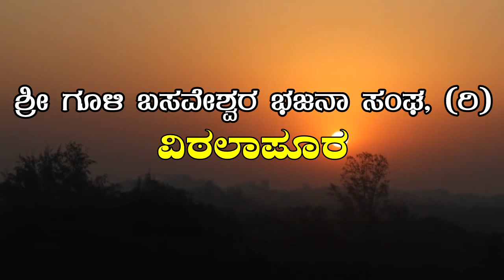KALIYUGADA KATHE|NINGAPPA|VITALAPUR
KALIYUGADA KATHE